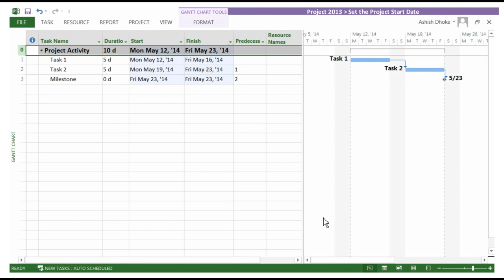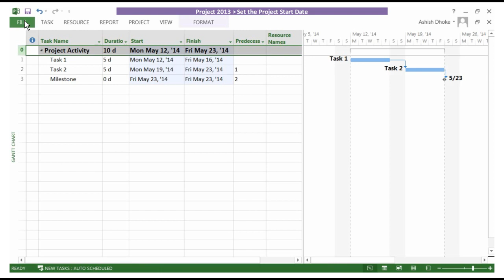Microsoft Project 2013 Tutorial - Forward Scheduling (No Audio)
In this video you will learn how to do Forward Scheduling i.e setting Project Start date in Microsoft Project 2013.

For more information on MS Project Course you can visit us

OR

OR

Sonali Dhoke
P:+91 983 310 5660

Megha Koli
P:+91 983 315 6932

Sridevi Dey
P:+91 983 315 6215